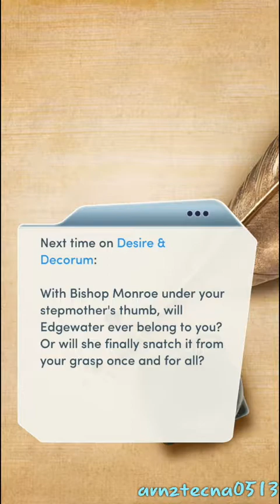Desire & Decorum Book 1, Chapter 15: A Cut Above (Ernest Sinclaire's Route) | Choices